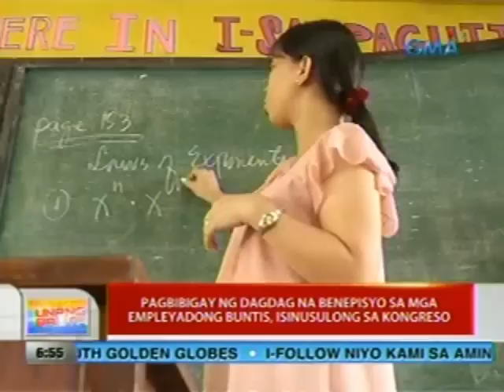UB: Pagbibigay ng dagdag na benepisyo sa mga empleyadong buntis, isinusulong sa kongreso